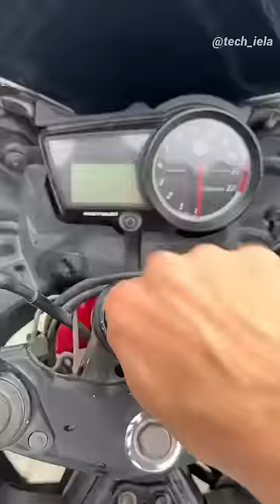Duniya ke Sabse Anokhe Phones 🤣👌🏻